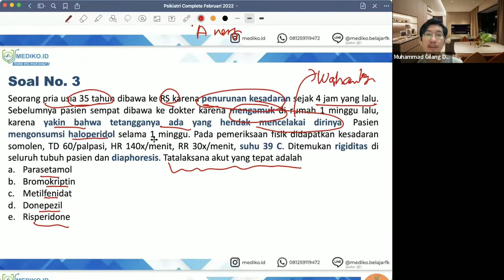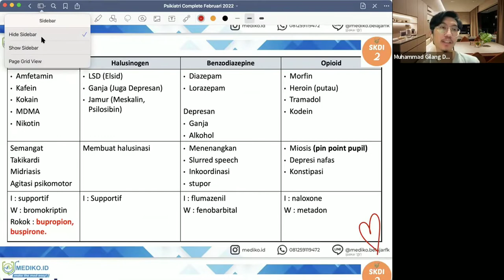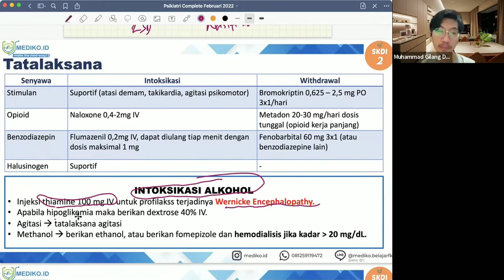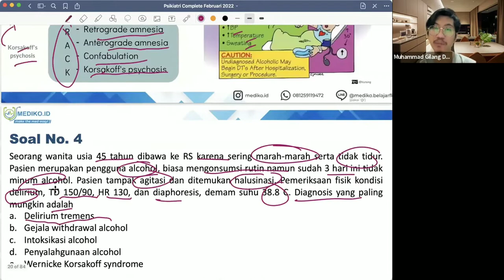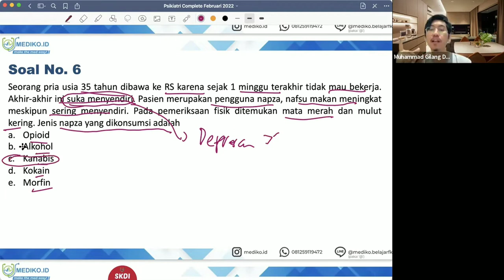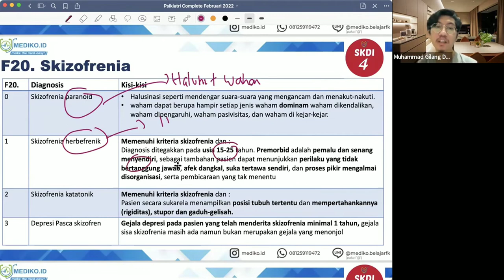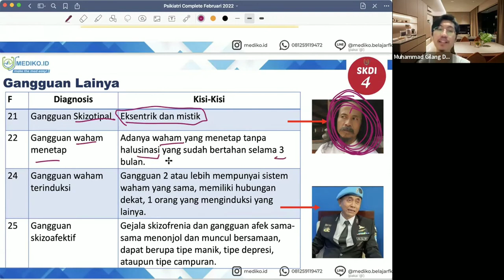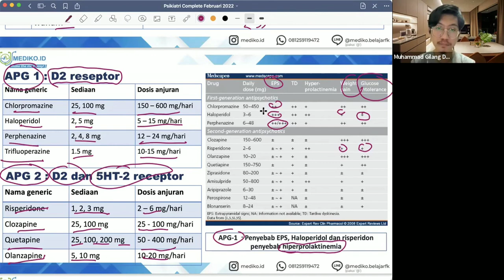#2 Bimbingan UKMPPD Psikiatri (Gangguan Jiwa) - Materi Kedokteran dan Kesehatan